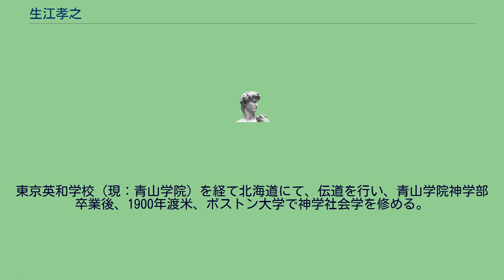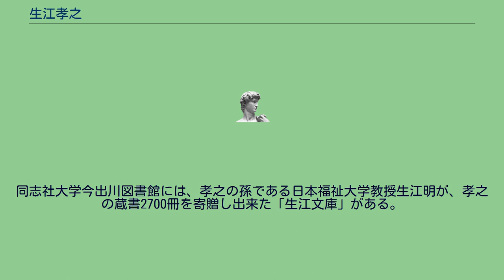生江孝之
生江 孝之（なまえ たかゆき、1867年12月7日（慶応3年11月12日） - 1957年（昭和32年）7月31日）は、日本の社会事業家、宗教家（牧師）、大学教授（社会福祉学者）。
吉田久一・一番ヶ瀬康子著『昭和社会事業史への証言』（ドメス出版　1982年）において「日本社会事業の父」と称されたとの記述がある。
仙台藩士生江元善の子。
陸奥国仙台（現・宮城県仙台市）出身。
東京英和学校（現：青山学院）を経て北海道にて、伝道を行い、青山学院神学部卒業後、1900年渡米、ボストン大学で神学社会学を修める。
欧米の社会事業論からの影響を受けて、1909年(明治42年)より内務省社会局嘱託に就任、社会立法の成立や現場の指導に幅広く従事した。
社会局嘱託を持した1923年(大正12年)、『社会事業綱要』を著し、その中で、貧困を自然貧、個人貧、社会貧に区分し、社会貧として生存の最低標準である狭義の絶対貧と広義の時代的社会貧を規定した。
このような生江の貧困者の捉え方は、当時の社会事業界で最も先駆的なものであった。
東京キリスト教青年会理事、東京府社会事業協会理事などを務め、1918年日本女子大学教授となった。
1931年(昭和6年)には、『日本基督教社会事業史』を著し、社会連帯責任の観念の重要性を強調し、「社会連帯責任とは片務的にあらずして相互責任であり、相互努力であることを忘れてはならない」ことを主張した。
なお、彼は青山学院在学中には山室軍平との出会いを経験している。
1943年から1945年にかけて青山学院理事長として軍部の教育方針と敵対した。
戦後は、社会福祉法人「敬愛会」などの設立に高橋直作らと共に奔走した。
同志社大学今出川図書館には、孝之の孫である日本福祉大学教授生江明が、孝之の蔵書2700冊を寄贈し出来た「生江文庫」がある。